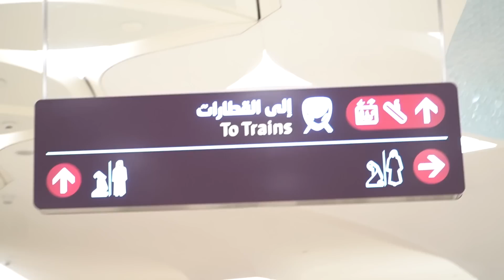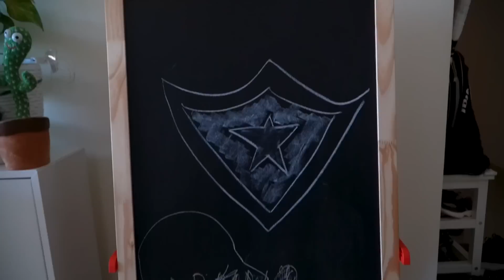FogoNaCopa | Familia Botafoguense em Doha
BotafogoTV visita família alvinegra que vive no Catar e eles contam como é torcer pelo Alvinegro do outro lado do mundo.

Imagens: Romulo Miranda
Edição: Romulo Miranda